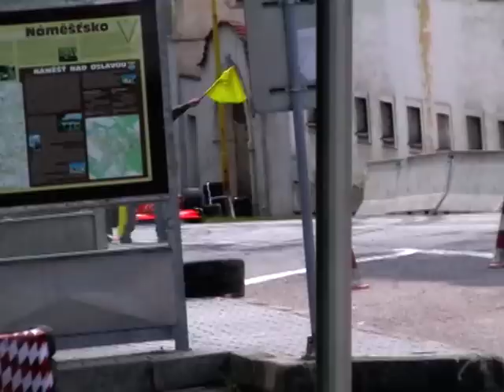Náměšť nad Oslavou,závody do vrchu /Race to the top (embrus video)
Náměšť nad Oslavou,závody do vrchu